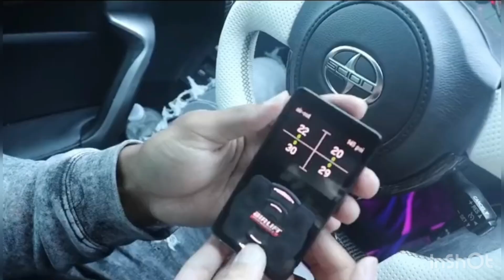Taywavy | TiKTok Compilation pt.26 | April 2024